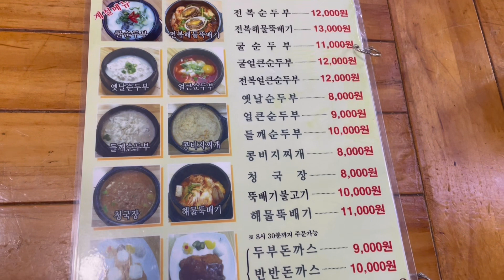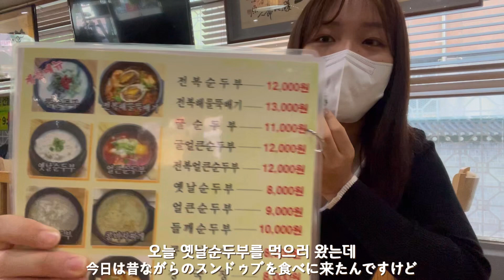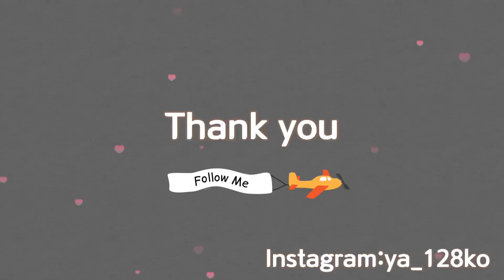일본인이 들깨순두부를 먹어보고 놀란 이유 …?! エゴマスンドゥブチゲとは？！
이번에는 들깨순두부예요 💫
처음 먹어봤는데 ….
다른 가게에 들깨순두부도 먹고싶어졌어요!
흰색순두부찌개는 언젠가 영상으로 올릴테니 조금만 기다려주세요!!!

今回はエゴマスンドゥブチゲです！
たまにはこうして新しい料理に挑戦するのもいいですね🙌
皆さんもぜひ韓国に来られた際はチャレンジしてみてください！